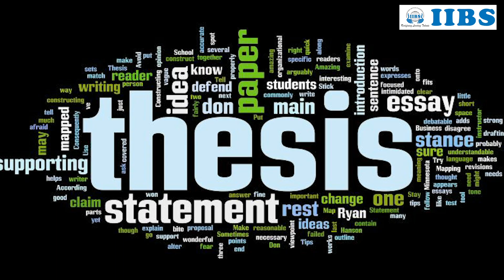IIBS Bangalore Campus Placement | A Review By Alphin Shaji